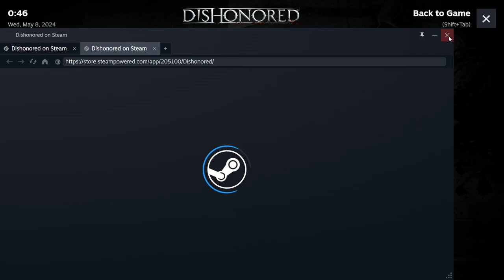Dishonored Low Chaos Playthrough: Episode 5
My Pronouns are: he/him, they/them, it/its